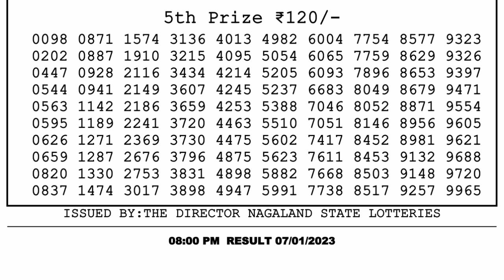🔴 Lottery Sambad Live 08:00pm 07/01/2023 Evening Nagaland State Dear Lottery Result Pdf Download